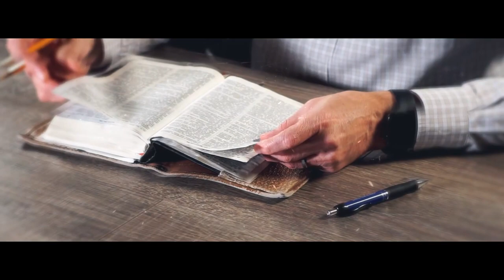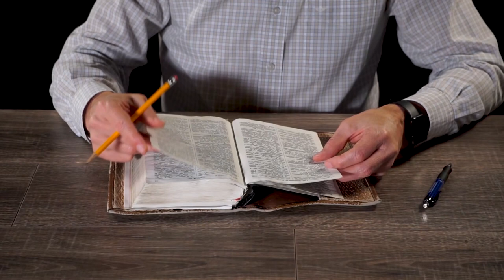Женщина — немощный сосуд? | "Библия говорит" | 1094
|| Я православная, но постоянно слушаю ваши проповеди и выпуски "Библия говорит".  В выпуске 1061-ом Вы сказали, что мужчина должен понимать, что  жена - это немощный сосуд. Когда я сыну подсказываю, что он не прав в отношениях со своей девушкой (грубит, пренебрегает), он мне так небрежно отвечает, мам, я типа все понимаю, женщина — это ж немощный сосуд. Мол, что с нее взять — она как вещь.  Действительно ли жена — немощный сосуд, другими словами вещь? Или же Петр говорит, что с ней нужно обращаться как с немощным сосудом, т.е. бережно?  Алексей Алесеевич, я Вас очень уважаю и люблю. У  Вас большой авторитет и каждое ваше слово, как снаряд. Я Вас очень прошу разъяснить сказанное подробней, ибо Ваше слово против моего сами понимаете... Мне мой сын просто скажет, что я Библию неправильно понимаю.